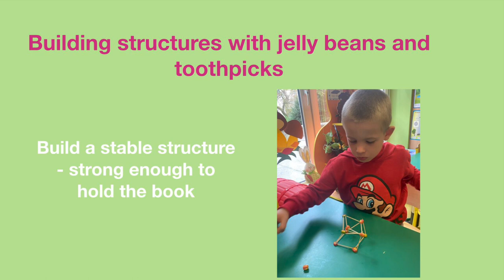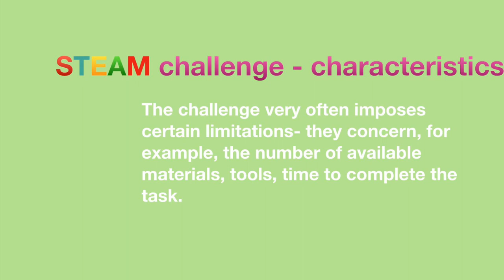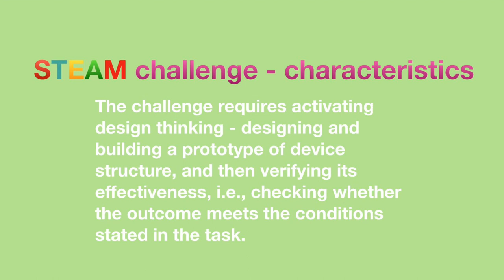K4S: STEAM challenge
Konstrukcje z wykałaczek i żelków to naprawdę fajna zabawa. Wyzwanie polega na tym, by skonstruować stabilną budowlę, która nie upadnie, a dodatkowo utrzyma książkę. Taka aktywność uczy kreatywności, planowania swoich działań, no i pracy w zespole. Dodatkowo rozwija myślenie przestrzenne i fantazję. Słodkie konstrukcje są super, o czym przekonały się dzieci z Przedszkola Miejskiego nr 10 w Jaworznie, a takie urozmaicanie zabaw zawsze wzbudza u nich zadowolenie i chęć do działania. Scenariusz zajęć znajdziesz w naszym Repozytorium

Sweet constructions with toothpicks and jelly beans are really fun. The challenge is to construct a stable structure that won't fall down and hold a book. Such an activity inspires creative thinking, planning abilities and teamwork. It develops spatial thinking and imagination. The movie was created in the Municipal Kindergarten No. 10 in Jaworzno, Poland. Please check our Repository